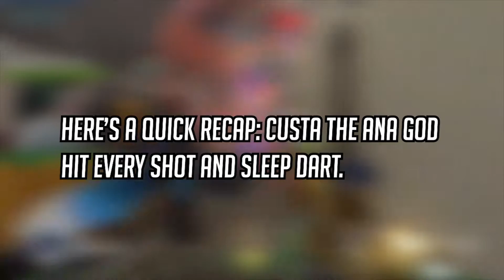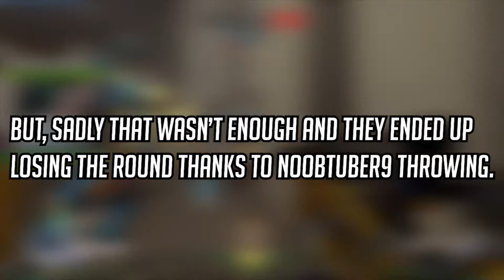VAL Custa plays 2CP LUL w/ Noobtuber9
Hey guys! This is what seems like a never ending game on Horizon Lunar Colony! We also run into the man, the myth, the legend himself, Noobtuber9!

Go checkout Noobtuber9!